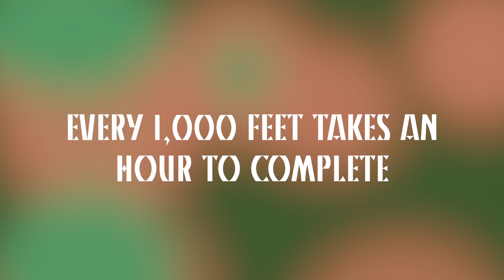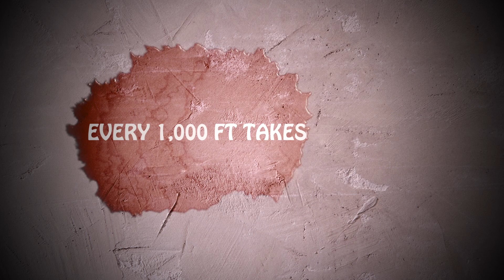PSA "Take a Hike!", 2016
Taylor suggests you take a hike!